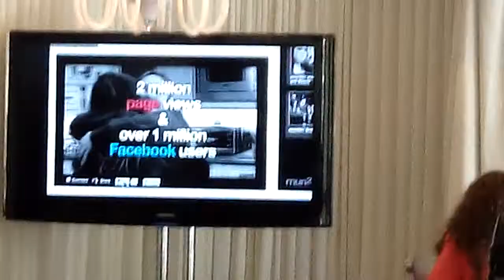mun2 lanza su nueva programación para jovenes desde Beverly Hills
Chiquis Marin Rivera, Larry Hernandez y muchas estrellas mas, ademas de nuevos reality shows y series,  son presentados a la prensa por la cadena mun2 el 17 de abril, 2012.